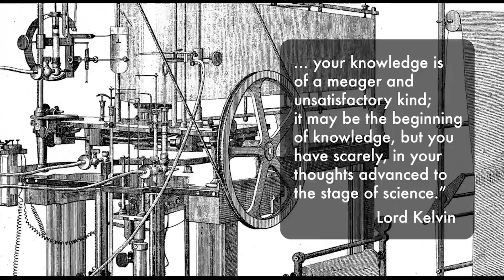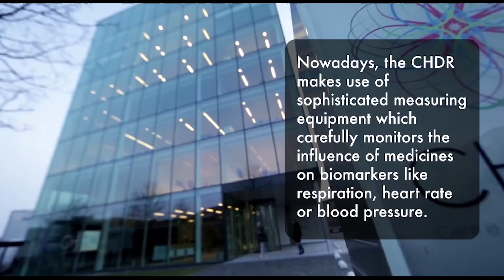Kymograph (2015)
Korte presentatie over de Kymograaf. Het filmpje werd getoond in een vitrine bij het Center for Human Drug Research naast de Kymograaf uit de collectie Museum Boerhaave in Leiden.

Opdrachtgever: Museum Boerhaave.
Beeld selectie: Bart Grob.
Montage/postproductie en muziek: Thijs Geritz.
Oorspronkelijk gepresenteerd zonder muziek.